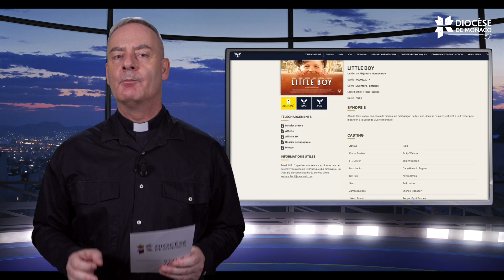Little boy / Le débat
L'enfant face au spirituel, tel est le thème de cette émission "Le débat" proposée par le diocèse et Monaco Info. Avec 2 invités : Inès d'Oysonville et Marie-Pierre Saint Loubert-Bié.